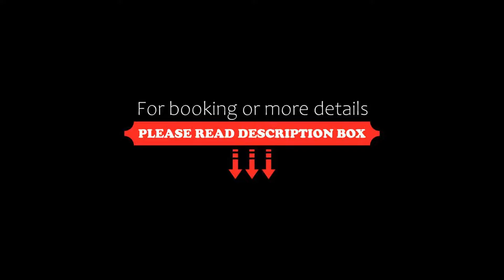Sonder Saint Paul, Montréal, Canada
About Property:
Featuring free WiFi, Sonder Saint Paul is situated in Montréal, 200 m from Notre Dame Basilica Montreal and 300 m from Old Port of Montreal. This property is located a short distance from attractions such as Museum of Contemporary Art, Place des Arts, and Eaton Centre Montreal. The property is 1.3 km from University of Quebec in Montreal UQAM and 1.3 km from Bell Centre.
At the hotel, the rooms have a desk, a flat-screen TV, a private bathroom, bed linen and towels. All rooms...
Property Type: Hotel
Address: 209 Rue Saint-Paul Ouest, H2Y1Z9 Montréal, Canada
Searching For
1. Sonder Saint Paul - Montréal - Canada
2. Sonder Saint Paul - Montréal - Canada Address
3. Sonder Saint Paul - Montréal - Canada Rooms
4. Sonder Saint Paul - Montréal - Canada Amenities
5. Sonder Saint Paul - Montréal - Canada Offers and Deals
Audio Credit:
Track Title: Reasons To Hope
Artist: Reed Mathis